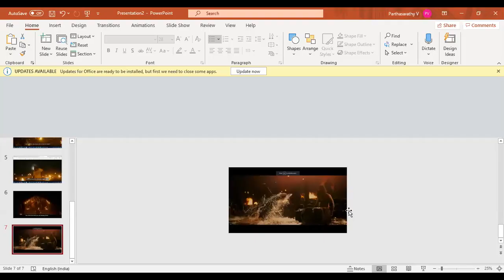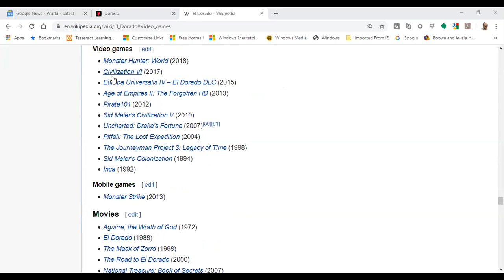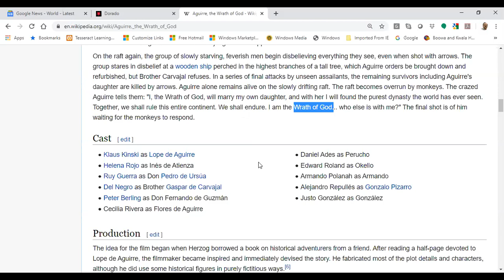Hindi) Kgf Parashuram perseus eldorado kgf same kahani repeat victory jeet of souls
victory point
ashada
avatar